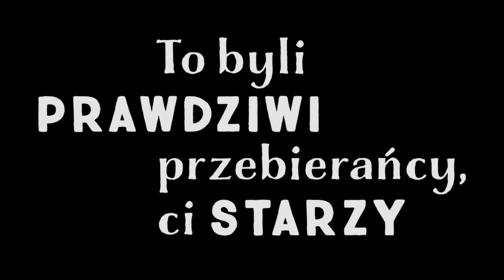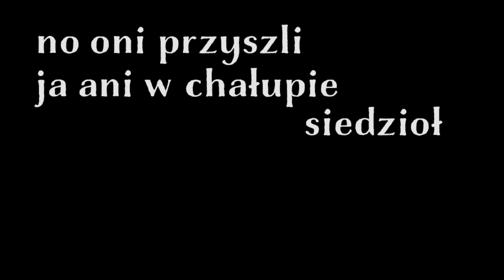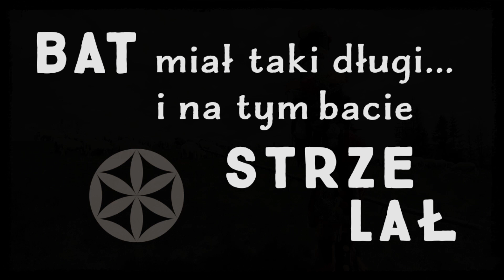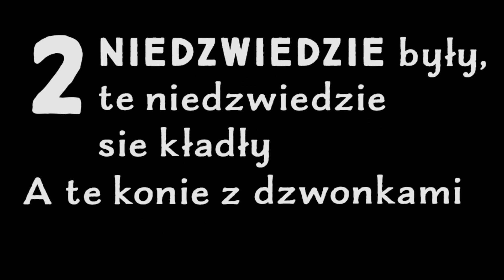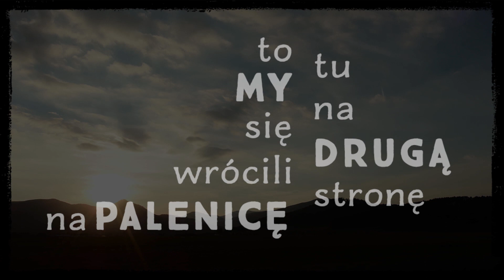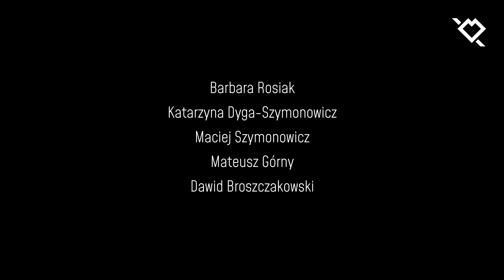PSIOCREWNI TV #3 - Dziedzictwo Zapomnianych Mistrzów (2/2)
Przedstawiamy drugą częśc trzeciego odcineka  PsioCrewniTV "Dziedzictwo zapomnianych mistrzów"

00:00 rozmowa z etnograf Barbarą Rosiek
16:36 premiera utworu PsioCrew - Etnosy
22:47 Gooral o utworze Etnosy
31:35 Dawid Broszczakowski wspomnienie o  J. Maślance

Wspominamy mistrzów ze starszyzny góralskiej - J. Maślankę i J. Kupczaka i rozmawiamy o obrzędzie Dziadów Noworocznych, który stał się inspiracją do stworzenia utworu Etnosy. Dowiecie się także jak powstawał utwór.

muzyka:
Produkcja/mix/mastering: Gooral
wokal: "Katka" Dyga-Szymonowicz
nagrania w terenie - sample: Maciej "Kamer" Szymonowicz

PsioCrewniTV to cykl filmów, które  zapowiadają naszą nową płytę i prezentują artystów - psiocrewnych, z którymi stworzyliśmy wspólnotę myśli i serc. W filmikach znajdziecie premiery utworów, wideoklipów, relacje, rozmowy, wywiady, wspomnienia ... Wszystko to także z okazji 15 urodzin PsioCrew, które mielismy świętować z Wami na koncertach, ale z  wiadomych przyczyn się zatrzymało. Ale pamiętajcie,  co się odwlecze... ;)